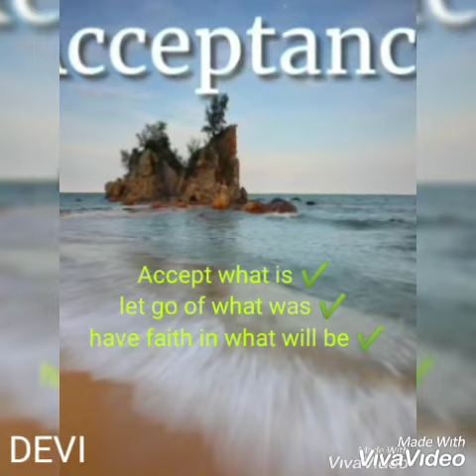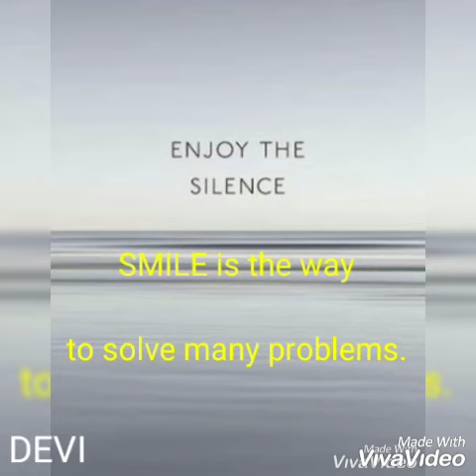WONDER THREE FORMULAS TO GET PEACEFUL LIFE | ప్రశాంతమైన జీవనానికి మూడు ముఖ్య సూత్రాలు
ADOPT  THESE THREE BEAUTIFUL WORDS ACCEPT

- ADJUST - AVOID TO GET PEACEFUL LIFE